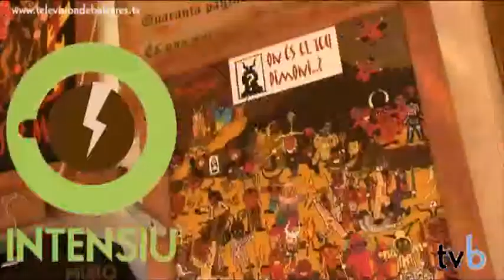Feria Sant Francesc. Televisión de Baleares (Muro - Mallorca)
Tradicional feria de Sant Francesc en Muro.

Posicionamiento